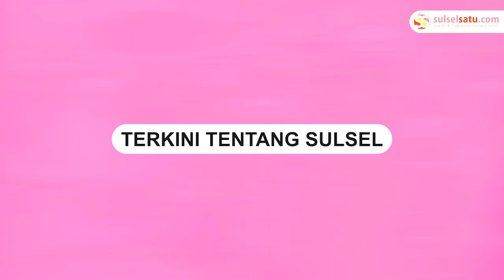Gardu Listrik Depan Kantor BSI Ratulangi Terbakar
Sebuah gardu listrik depan Bank Syariah Indonesia, Jl Dr. Sam Ratulangi Makassar mengeluarkan asap hitam.

Kejadian terjadi pada Kamis (2/11/2023) sore tadi.

Asap tersebut diduga dipicu akibat korsleting listrik.

Mobil pemadam kebakaran dikerahkan ke lokasi.

Dalam video memperlihatkan asap mengepul di dalam gardu listrik itu.

Video terkini dan terbaru..